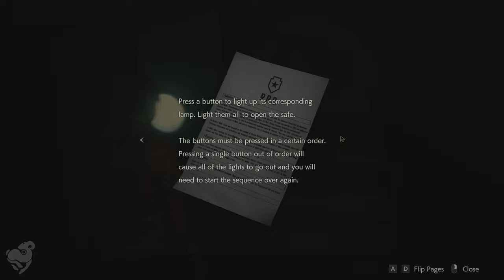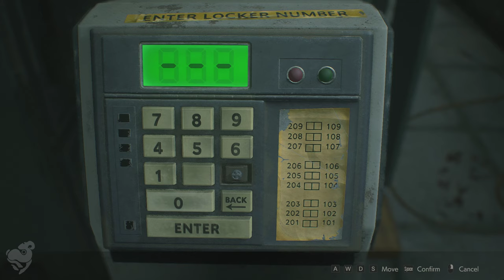Resident Evil 2 Remake Playthrough (Claire) Part 2 [PC Gameplay]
Resident Evil 2 Remake Part 2 Claire Redfield Full Story Campaign.

Claire learns Chris left on vacation and rescues young Sherry Birkin from a monster. Corrupt police chief Irons, abducts Sherry and locks her in the orphanage. He later calls Claire to trade a pendant Sherry dropped in exchange for her. Sherry tries to escape on her own, but the monster return and kills Irons. Claire and Sherry are cornered by Mr. X, who is killed by the monster stalking Sherry; as a result, their elevator crashes and knocks Claire out.